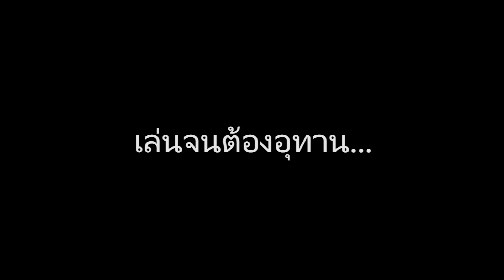ตู้หนีบตุ๊กตาที่ญี่ปุ่น Gudetama เบเบี๋ (UFO Catcher in Japan)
ตู้หนีบตุ๊กตา หรือภาษาอังกฤษมักเรียก UFO Catcher รอบนี้เจแปนมาเสะมาลองท้าดูหน่อยว่าจะได้ตุ๊กตา Gudetama น้องไข่ แบบเบบี๋กลับไปนอนกอดที่บ้านกันหรือเปล่า ก๊ากกกกกก ^^

** สามารถติดต่อเรื่องโฆษณา สปอนเซอร์ และประชาสัมพันธ์ได้ทาง **